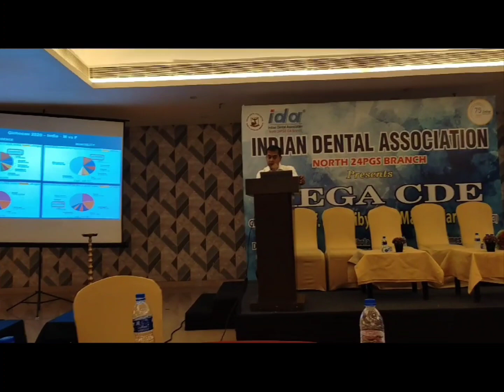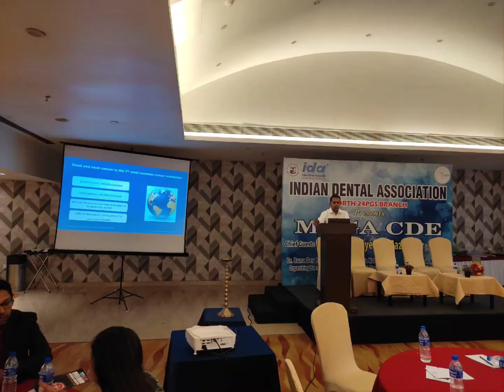my talk on oral